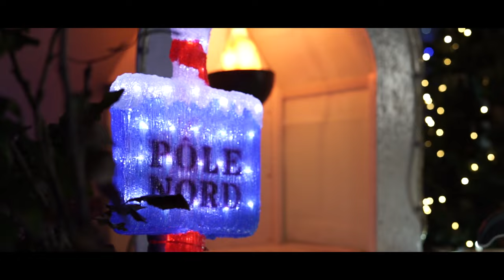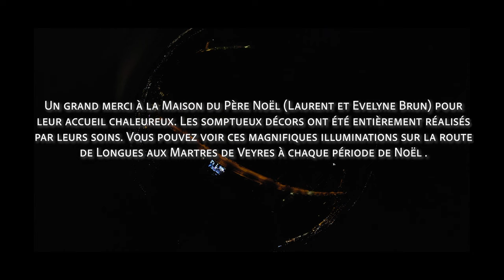Jonatán Jiménez - Dans ma Famille (feat. @Kevinbourgeyofficial) (Version Noël) [CLIP OFFICIEL]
Découvre le single "Dans ma Famille (Version Noël)" de Jonatán Jiménez en collaboration avec @Kevinbourgeyofficial

Réal. : N. VITTORI
Montage/Étalonnage : Natt Vittori
Scénario : J. JIMENEZ / N. VITTORI

Remerciements :
Laurent et Evelyne Brun de la Maison du Père Noël (Les Martres de Veyre)
Faites un don pour ACTÉ Auvergne pour permettre aux enfants de vivre leurs rêves

Auteurs : J.Jiménez / K. Bourgey
Compositeur : Chris Laroche
Arrangements : Eddy Giunchi
Enregistré au Studio MySound (31)

Suivez Jonatán :
sur Snapchat : jojimenez-off
sur Instagram : @jonatanjimenezoff

Suivez Kévin :
Sur YouTube : @Kevinbourgeyofficial
Sur Instagram : @kevinbourgeyofficiel

LYRICS :

[Jonatán]

Tu m’connais
A travers les dires d’autrui
Mais sais-tu vraiment qui je suis ?
D’où je viens ? Où j’ai grandi ?

[Kévin]

J’te disais
Avance sans faire de bruit
Mène ta vie comme t’en as envie
Fais confiance en ta famille

[Jonatán]

Creciendo con la música
Y el amor de mi familia
Dos culturas y sonidos
Que me hicieron fuerte
Me dan fuerza para avanzar
Me dan fuerza para alcanzar
El sueño de niño
De mi vida que lo comparte

[Kévin]

Ne lâche rien, fais toi confiance
Regarde au loin, sans la méfiance
Ouvre tes bras, juste comme ça
L’amour d’une famille est le plus beau des combats

Si tu vas mal, sens leur présence,
Toi l’Enfant Roi, ne t’en fais pas,
Peu importe tes choix tu sais qu’ils seront toujours là

[Jonatán & Kévin]

Dans ma famille, dans ma famille
On est unis, on est unis
On avance ensemble main dans la main
Dans ma famille, cette mélodie
Nous réunit et nous unit
On avance juntos jusqu’à demain

[Jonatán]

Les belles terres d’Algérie
Qui rencontrèrent l’Andalousie
Et c’est de là que je tiens ma vie

Creciendo con la musica
Ô jamais tu ne diviseras
L’un des miens
C’est par nos différences
Que nous formons nos liens

[Kévin]

Oublie la haine, quitte ces chaînes
Qui te bloquent là, envole-toi

Toi El Niño , crois-en tes mots,
Montre ta voix, chante pour toi,

[Jonatán & Kévin]

Cuanto amor, no puedo olvidarla
Ô jamais je n’oublierai ma famille
Mano a mano, sin abandonarla
On se donne la main, on ne s’abandonne pas

Oooohoooooo (dans ma famille)
Oooohooooo… (dans ma famille)
Oooohooooo… (Woooohoooooo)
Dans notre famille…